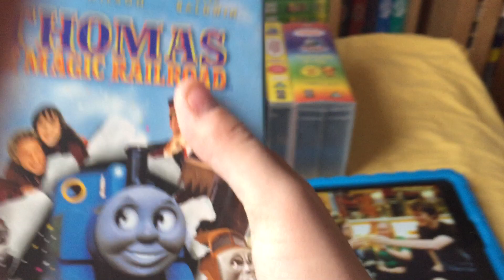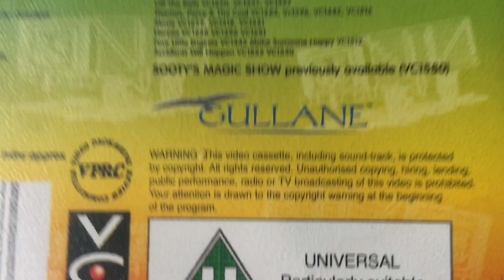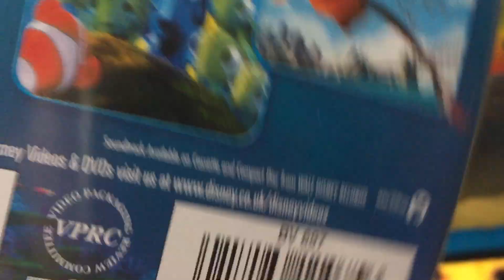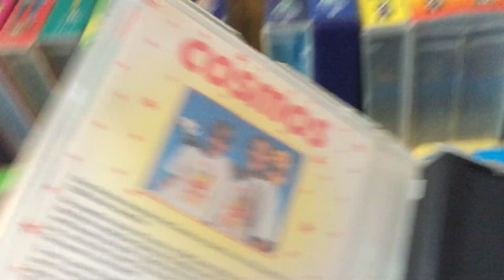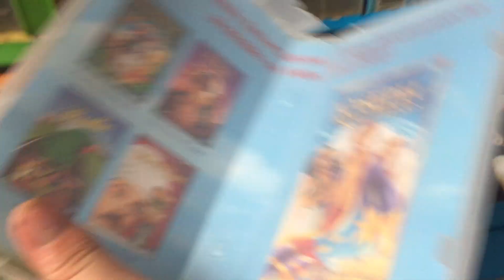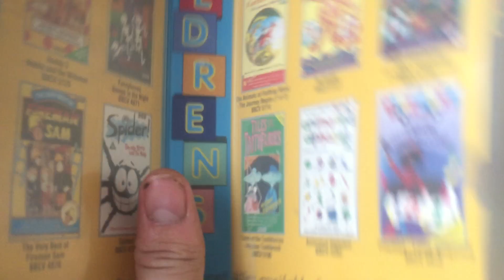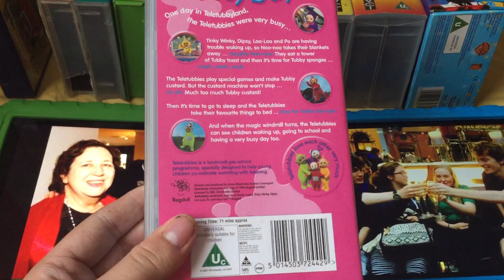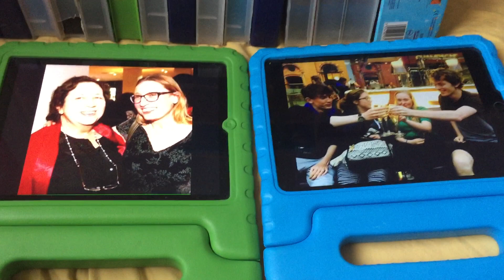My VHS Update [Robert And Hedy Like Them When I Was Little]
I WENT TO ROBERT'S HOUSE WHEN I WAS LITTLE